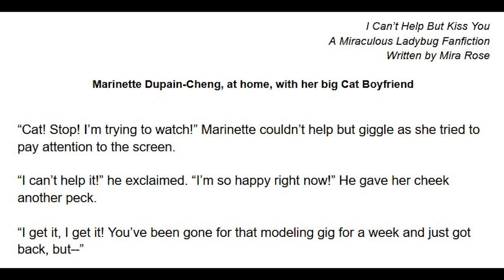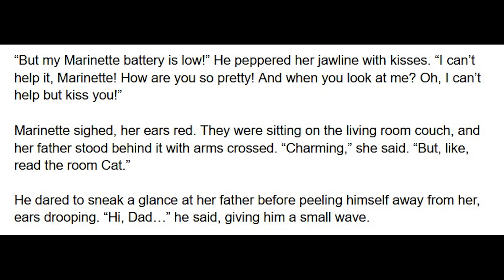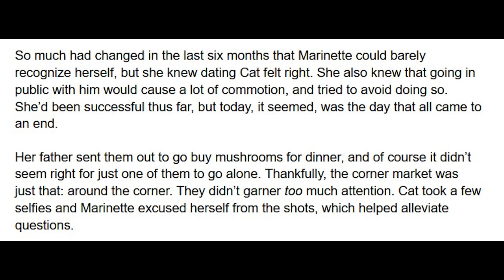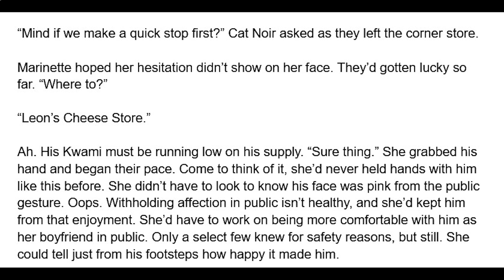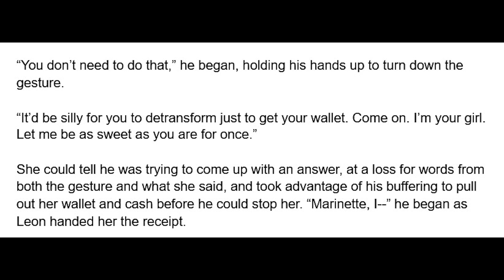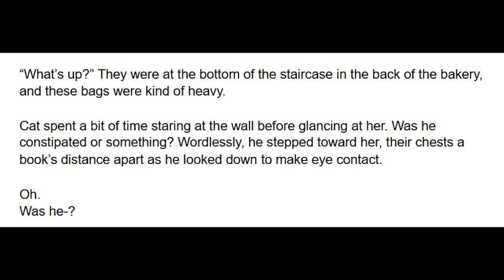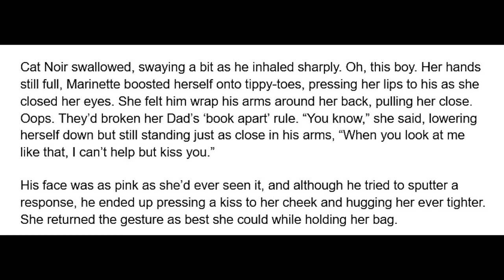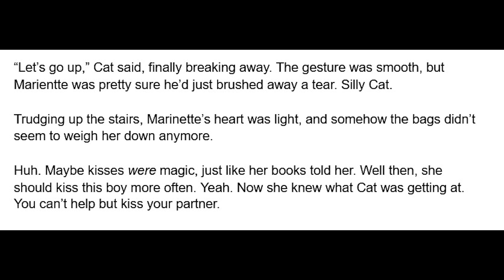I Can't Help But Kiss You (MariChat Fluff, Post-Hawkmoth) A Miraculous Ladybug Fanfiction/Podfic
Marinette runs errands with her Cat boyfriend, but realizes that dispite the kisses he plants on her cheeks, they still haven't shared their 'First Kiss' - A Miraculous Ladybug MariChat First Kiss Fanfictio read aloud in an audiobook format